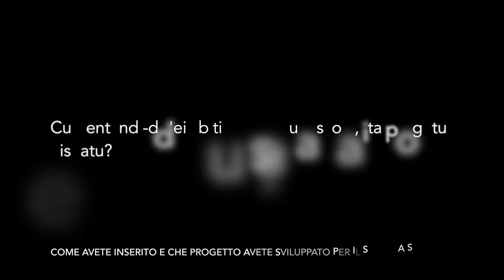Stòrias de Comunidadis 2017 Ussaramanna - Sa scola e sa lìngua sarda – Cinzia Fenu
L'insegnamento del sardo a scuola, i progetti che lo rendono possibile con grandi risultati. Questa scuola della marmilla vince da anni un premio nazionale.
Cinzia, cuore del progetto, ci parla IN SARDO della sua esperienza.
Buon Ascolto!

Video realizzato da Alfa Editrice a Stòrias de Comunidadis 2017 Ussaramanna
Visita il nostro sito - Trovi i nostri blog sulla cultura e sulla lingua sarda
Visita il nostro catalogo:
tutte le nostre pubblicazioni dal 1980 a oggi